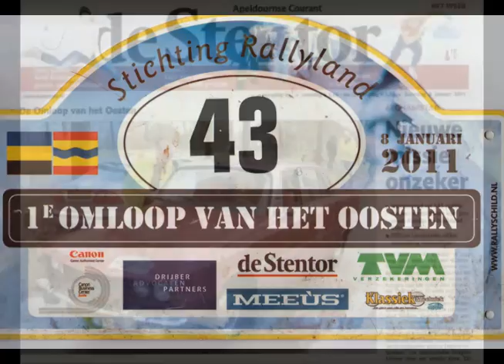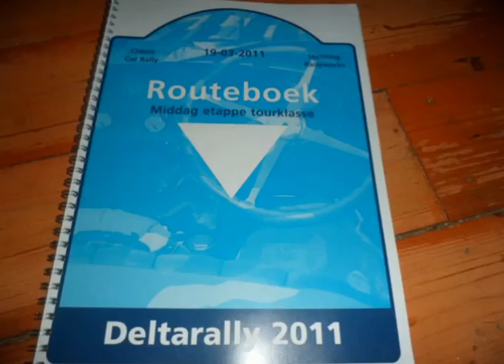Rover 2200TC (1976)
Ik vond wat beelden terug van onze Rover 2200TC  (bouwjaar 1976). Wat een geweldige auto! Diverse ritten en rally's en een hele hoop mooie herinneringen. Snel, comfortabel, prachtig dashboard, deuren die met een solide klik dichtgaan. Nee, niet zuinig. Maar daar hadden we hem ook niet voor gekocht. Tricky: een licht onderstuur...
I found some pictures of our Rover 2200TC (year 1976). What a great car! Various rides and rallies and a lot of great memories. Fast, comfortable, but a slight understeer.